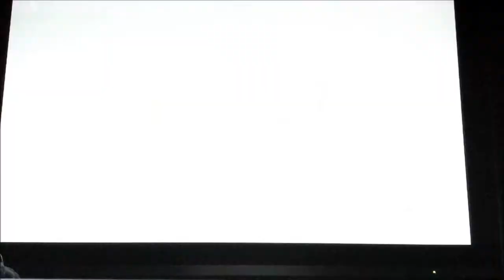The Last of Us - Partie 9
Vidéo de The Last of Us, dernier jeu de Naughty Dog.
Sorti le 14 Juin 2013, le jeu nous amène dans un univers post-apocalyptique.